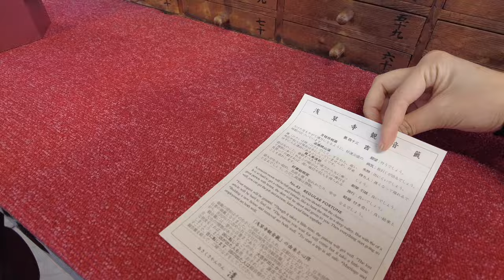ツアーガイドに😎☝️